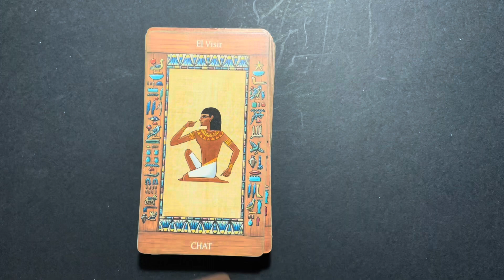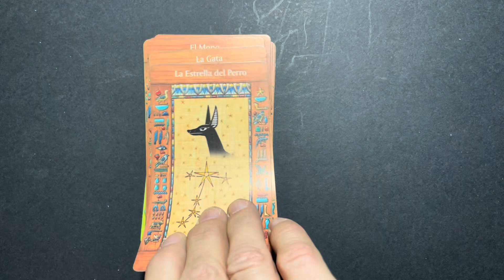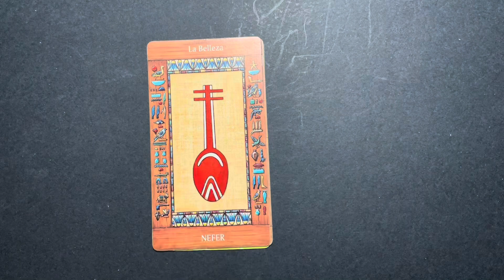Tarot egipcio - SALVAT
Tarot egipcio colección ASTROLOGÍA Ed. SALVAT